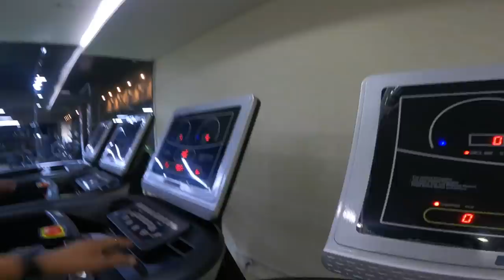First Day At Gym With Anu Shah || Sabin Shrestha Vlogs || 2021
First Day at Gym with Anu Shah || Sabin Shrestha Vlogs

Stay Updated!!!